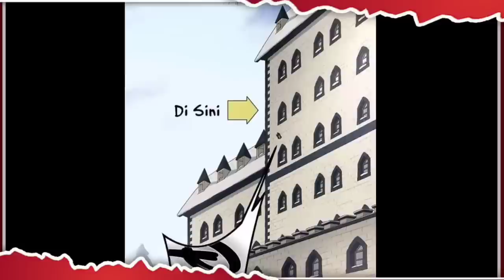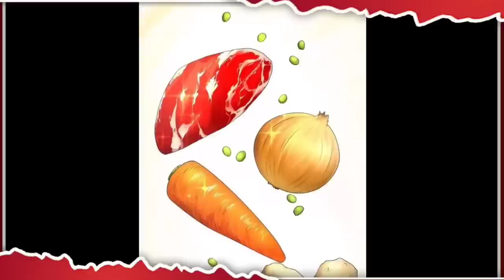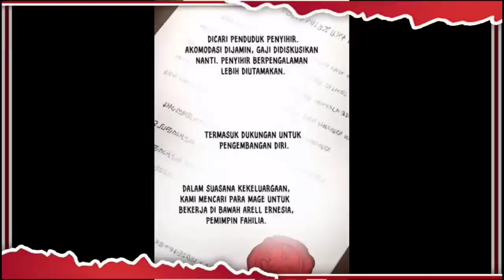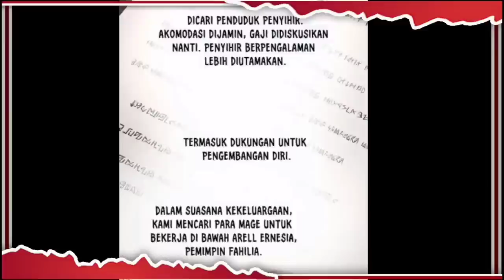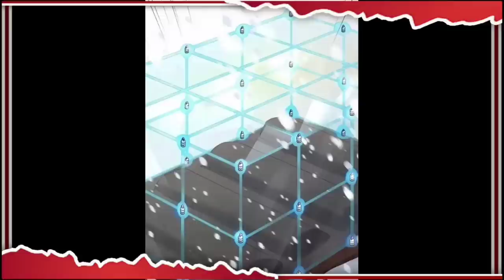Alur cerita Manhwa Ter-Isekai Menjadi Bocil Kematian Langsung Overpower | selalu yang Terbaru Part 3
Alur cerita Manhwa Ter-Isekai Menjadi Bocil Kematian Langsung Overpower | selalu Terbaru Part 3